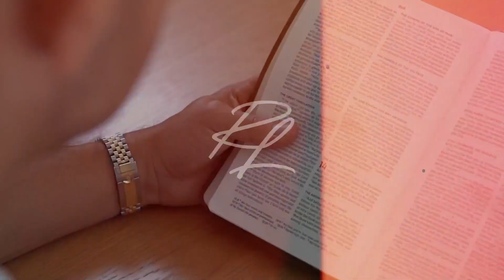From Rejection to Redirection | How God is Guiding Your Path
In this video, we dive into the powerful concept of how rejection is often God's way of redirecting us toward something greater. When doors close or opportunities slip away, it can feel discouraging—but what if it's part of a bigger, divine plan? Join me as we explore how God uses rejection to guide our paths, realign our purpose, and lead us to something even better than we imagined.